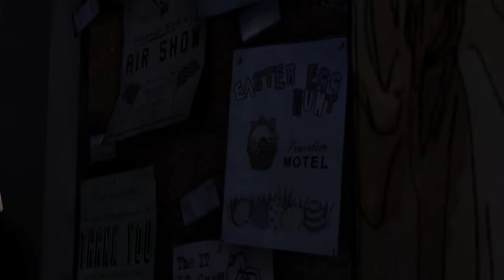The Walking Dead Ep 1 Part 4